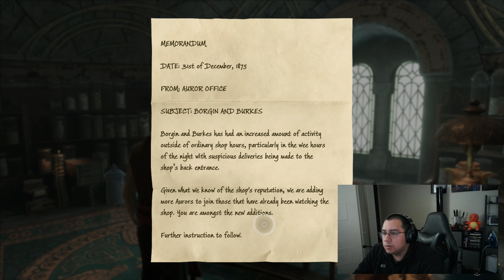Hogwarts Legacy Playthrough Part 7- Professor Garlik